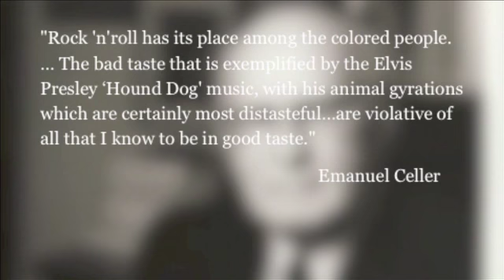Video Project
video rough cut